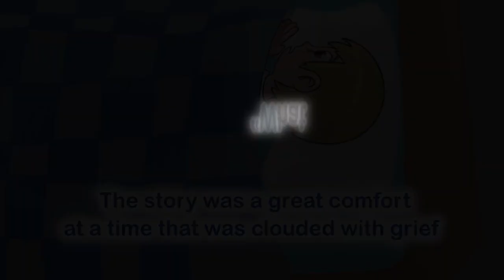Jason and the Junk Monster by Mutz Marie